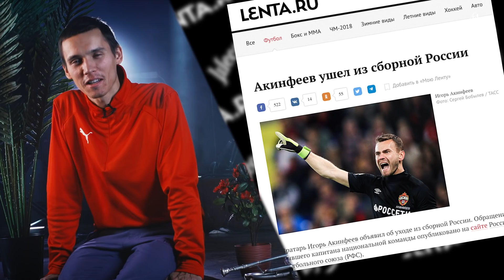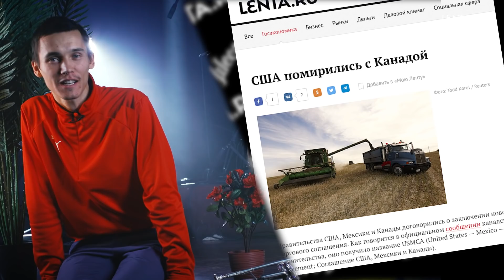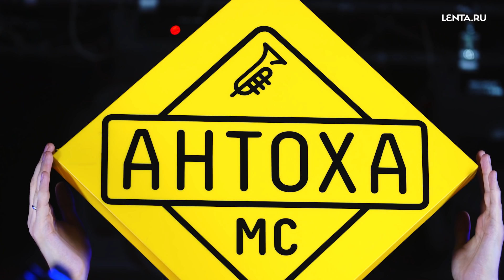Антоха MC — «Город Солнца» и «Картоха» / ПРЕМЬЕРА НОВЫХ ПЕСЕН / Lenta.ru x 16 Тонн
Эксклюзивная премьера новых песен Антохи МС: «Город Солнца» и «Картоха».